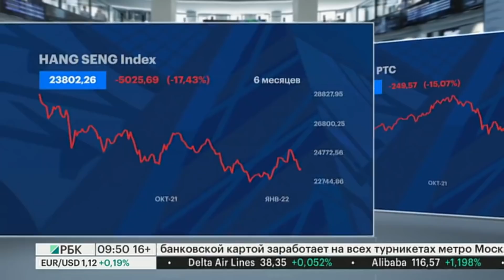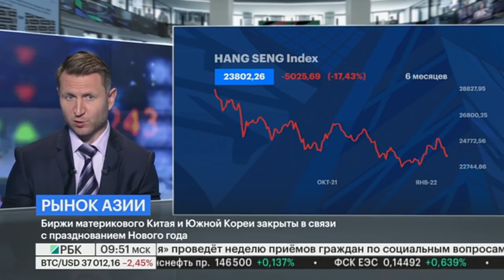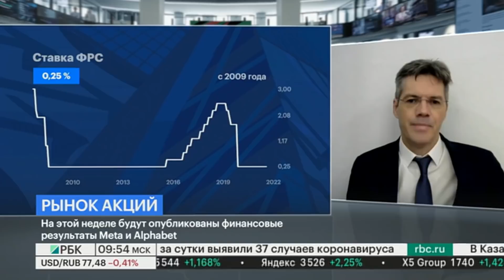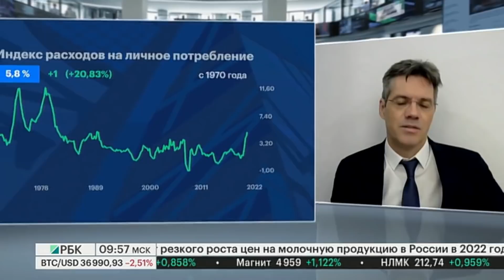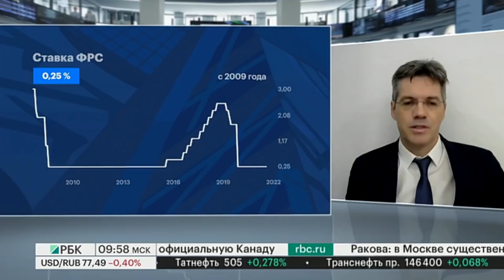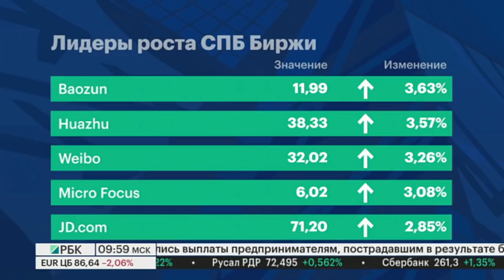Превентивные санкции, Новый год в Китае, прогноз по рынкам, борьба с инфляцией//Алексей Корнилов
Эксперт выпуска — Алексей Корнилов, CFA, ведущий аналитик по международным рынкам «Открытие Инвестиции», эксперт «Открытие Research». Имеет зарубежный опыт работы в инвестиционной сфере, является сторонником Top-Down (сверху-вниз) анализа при выборе инвестиций. Магистр по экономике, Indiana University. Степень CFA.